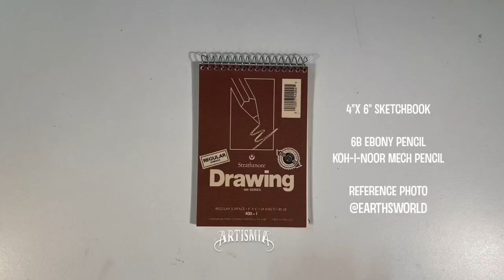Drawing Portraits - Timelapse 007 - Traditional Pencil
Episode 7 of Portrait Timelapse drawings in a Mini sketchbook using Ebony Pencil, Mechanical Pencil and Koh-I-Noor Woodless Graphite Pencils. Let me know if you like these short videos!

■ Koh-I-Noor Pencil Extender
■ Koh-I-Noor Progresso Woodless Graphite Pencil Set
■ Strathmore 4"x6" Sketch Pad
■ Ebony Pencil

This video is the property of Artismia (A registered Trade Name) and is protected by U.S. and international copyright laws. You may not copy, reproduce, distribute, publish, display, modify, create derivative works, or in any other way exploit any part of this copyrighted material without permission.